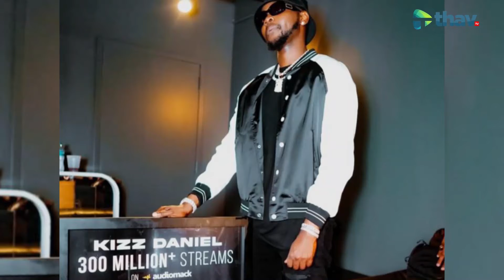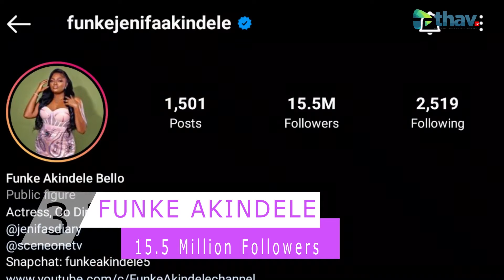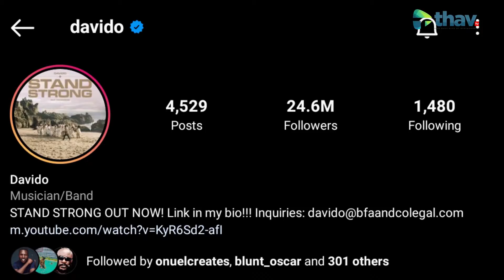ENTERTAINMENT GIST WEEK 27 || FUNKE AKINDELE, CHADWICK BOSEMAN, KIZZ DANIEL, KENNETH AGUBA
Entertainment Gist - Week 27
Stay up to date with "Entertainment Gist" powered by Thav TV